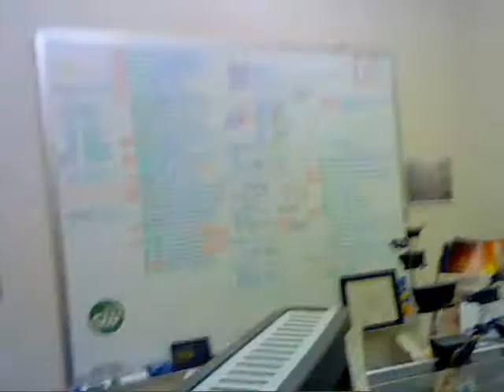CRZ 166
Today is the longest day of the year